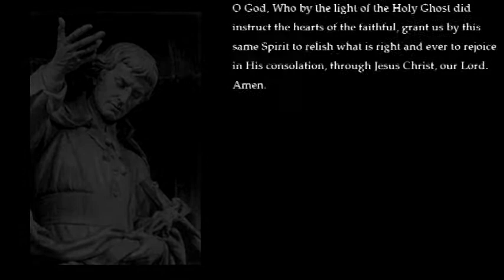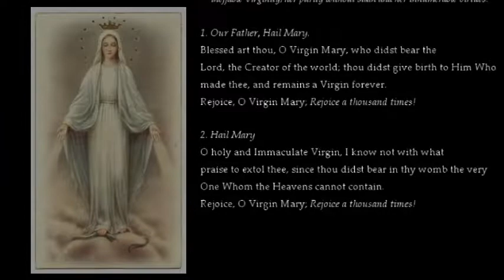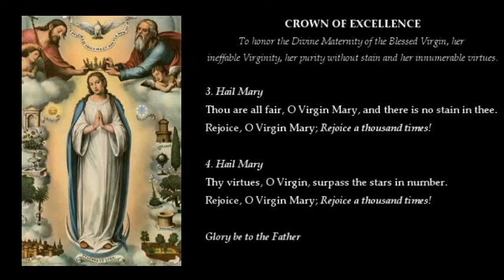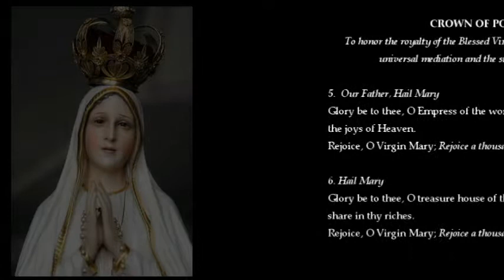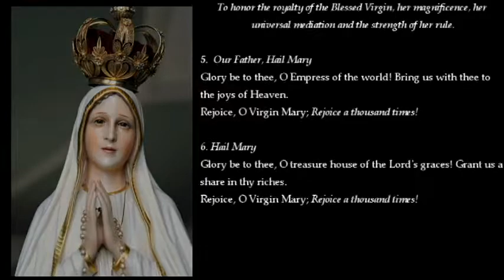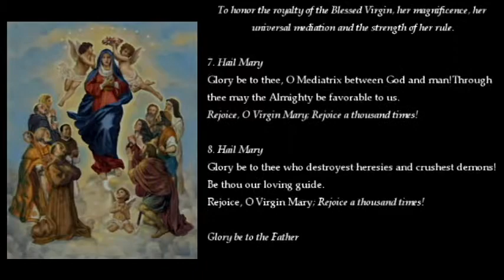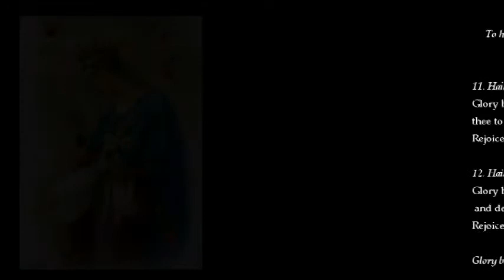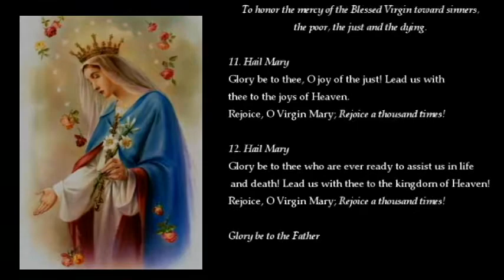Little Crown of the Blessed Virgin Mary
The "Little Crown of the Blessed Virgin Mary" is a chaplet recited in honor of the 12 stars in Our Lady’s heavenly crown, as mentioned in Apocalypse 11:19-12:1

"And the temple of God was opened in heaven: and the ark of his testament was seen in his temple, and there were lightnings, and voices, and an earthquake, and great hail. And a great sign appeared in heaven: A woman clothed with the sun, and the moon under her feet, and on her head a crown of twelve stars."

This vision of the Ark of the Covenant seen in heaven is held by the Catholic Church to be the Blessed Virgin Mary, Mother of God. Her starry crown symbolizes her Queenship of heaven and earth (as well as of the 12 tribes of Israel and the 12 Apostles) and her many graces.

The Little Crown chaplet consists of one Our Father and four Hail Marys prayed three times, making a total of 12 Hail Marys—one for each star in her crown. From the 17th century in France these three repetitions were seen as honoring Mary’s “Three Crowns,” a crown of Excellence, Power, and Goodness. This had a deep influence on the spirituality of St. Louis de Montfort who promoted this chaplet.

St. Louis De Montfort (Born: January 31, 1673 - April 28, 1716), universally known for his True Devotion to Mary, embellished the Little Crown by adding to each Hail Mary a distinctive invocation in praise of the Blessed Virgin's excellence, power, and goodness, ending with the joyful strain, "Rejoice, O Virgin Mary! Rejoice a thousand times!"

St. Louis De Montfort gave the Little Crown as a morning prayer to both his religious families, the Montfort Fathers and the Daughter of Wisdom. He heartily recommends it to all who embrace the holy and loving slavery to Jesus through Mary.

Thus the world over, from the lips of Mary's favorite children the Little Crown rises like fragrant incense to our Blessed Mother's throne in Heaven and returns to earth in showers of Divine benediction. Since the Blessed Virgin is the Spouse of the Holy Ghost, St. Louis prefaces the Little Crown with an invocation to the Holy Ghost.